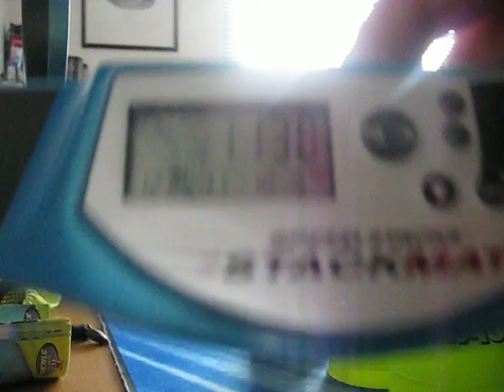New cups, HY Yellows and unboxing of it. :D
Yessssss!!! new HY Yellows. I got it as a Christmas Present from my Dad. HY Yellows are pretty good. :). BTW, I got it  3 days ago and sorry for late upload..

Belated Merry Christmas to everyone :)